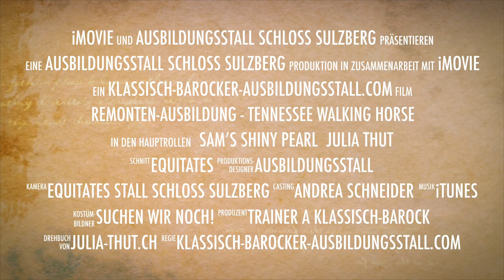Remonten-Ausbildung - Tennessee Walking Horse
Mein neuer Film Remonten-Ausbildung - Tennessee Walking Horse